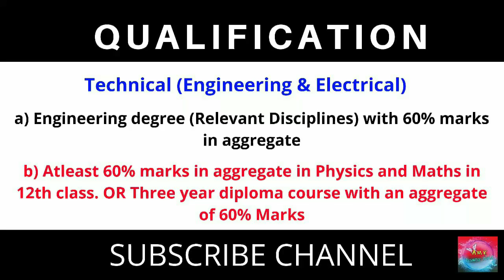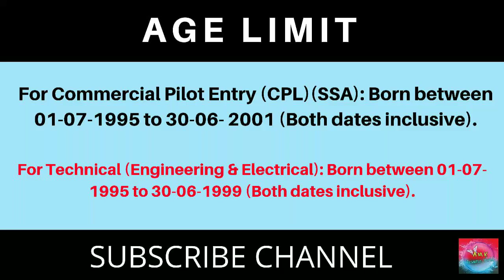Indian Coast Guard Recruitment 2019